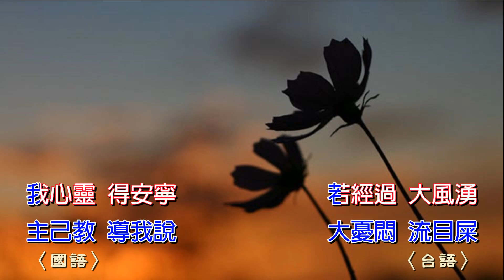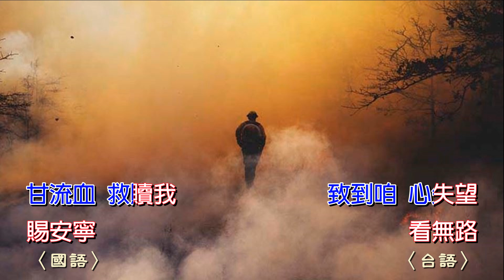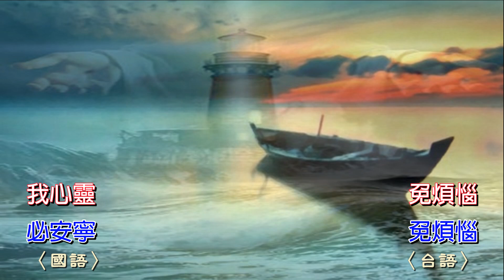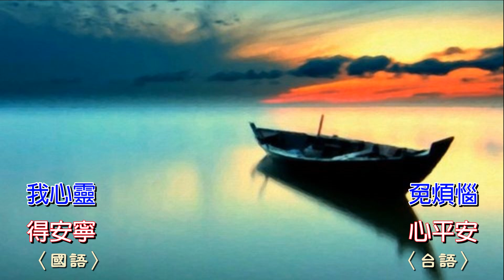有時咱經過美麗清靜河墘 〈台語〉/ 我心靈得安寧〈國語〉 雙字幕卡拉ok /純伴奏 - 精選聖詩伴唱001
原曲：It Is Well with My Soul
台語聖詩347首 /新版台語聖詩613首  國語生命聖詩342首
歌曲介紹：
何芮蕭 ‧ 斯巴弗 (Horatio G. Spafford) 是芝加哥的一個很有前途的律師，投資了許多房產。

1871 年，他四歲的獨生子因猩紅熱 (scarlet fever) 喪生。
幾個月後，著名的芝加哥大火 (Great Chicago Fire, 1871) 又奪走了他所有的財富。
二年後 (1873 年)，斯巴弗本來計劃要和妻女一同去歐洲度假，不過因為臨時有事，他只好讓妻子 Anna 帶著他們的四個女兒 Annie，Maggie，Bessie 和 Tanetta 先行而去。可是在大西洋途中，妻女所搭的蒸汽船 Ville du Havre 卻與另一艘鐵船相撞，四個女兒全部喪生，只有妻子存活。
就在前往英格蘭，四個女兒遇難的地點的途中，斯巴弗寫下了 It Is Well with My Soul 《台語：有時咱經過美麗清靜河墘 / 國語：我心靈得安寧》這首非常著名的詩歌。

很多人即使擁有很多，生命中仍缺乏喜悅和安寧，斯巴弗為什麼能在喪失一切後還能說「我心靈得安寧」呢?
願朋友們能及早認識這位賜予我們生命的神，隨時隨地無時無刻地將一切交托給祂，也享有心靈裡真正的安寧。